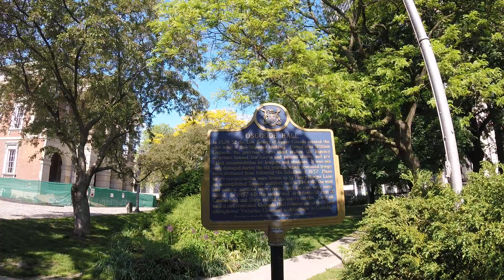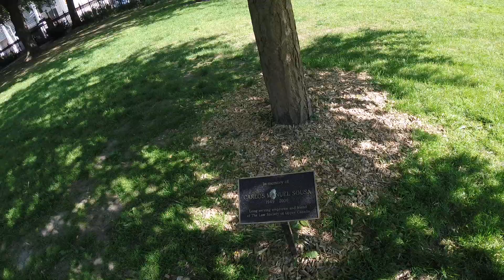Osgoode Hall, downtown Toronto.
A landmark building in downtown Toronto, Canada. Built in 1832, named after William Osgoode, the first Chief Justice of upper Canada, now the province of Ontario.